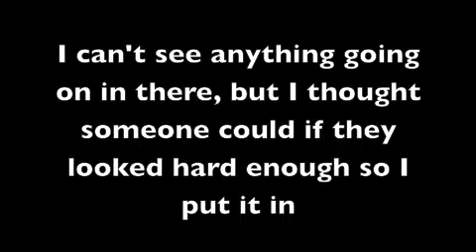Hallam Union is creepy.........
I went and did some filming around the uni buildings to see if I could film any lizards or anything creepy. I didn't see anything - CAN YOU?? also you'll see the lizard related things i saw and the people not wanting me to film so there is proof.